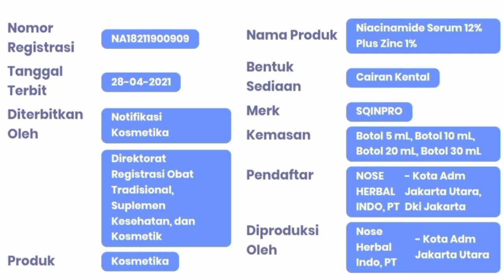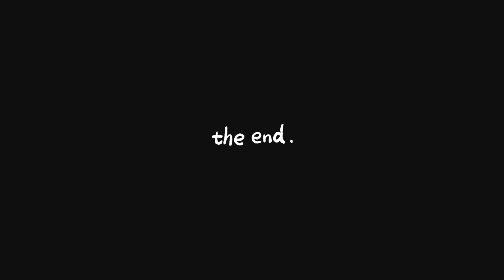Squinpro Niacinimade Serum 12% Plus Zink 1%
Brand skin care lokal, Sqinpro, meluncurkan rangkaian skin care untuk mengatasi berbagai masalah kulit. Dengan berbagai kan-dungan di dalamnya, Sqinpro menghadirkan skin care yang bisa memberikan hasil nyata. Sqinpro menghadirkan dua serum sekaligus yang dapat membantu mencerahkan, mengencangkan, mengatasi jerawat, dan melawan tanda-tanda penuaan. Dua rangkaian serum ini adalah Sqinpro Vitamin C Serum Plus dan Sqinpro Niacinamide Serum 12% Plus Zinc 1%. Duo serum ini memiliki tekstur ringan dan bisa menyerap lebih cepat ke dalam kulit. Keduanya merupakan serum hybrid yang dibuat dengan inovasi terbaru, meng-gabungkan antara bahan-bahan aktif dan natural. Sqinpro Vitamin C Serum Plus dan Sqinpro Niacinamide Serum 12% Plus Zinc 1% juga diformulasikan secara khusus oleh para ahli agar dapat memberikan solusi perawatan kulit terbaik. "Kami menggunakan ingredients hybrid, gabungan dari bahan aktif dan bahan natural. Kami yakin dengan menggabungkannya secara tepat dan sesuai, maka hasilnya akan efektif. Tentunya penggabungan ini sudah melewati tahapan riset yang cukup panjang, kami dapat memastikan bahwa produk kami aman dan memberikan hasil nyata untuk segala permasalahan wajah," ungkap Venny Christian, founder Sqinpro. melalui siaran pers yang diterima Media Indonesia,

Sqinpro Niacinamide Serum 12% Plus Zinc 1% Dengan kosentrasi 12% menjadikan serum Sqinpro produk serum di pasar indo-nesia ‘the highest concentration ever’. Selama ini dipasar skincare Indonesia hanya ada 10%. Serum ini luar biasa bagus nya untuk mendapat hasil nyata yang lebih cepat dengan kandungan Niacinamide (Vitamin B3) 12% tetap aman buat kulit. Selain Niacinamide serum ini mengandung juga Zinc PCA 1%, dan Tocepheryl Acetate. Niacinamide 12% ini berfungsi effektif dalam membantu memperbaiki tekstur kulit, menjaga kelembapan, mencegah inflamasi, serta mencerahkan kulit sedangkan Zinc PCA 1% berfungsi untuk mengatasi jerawat, peradangan, mengontrol minyak berlebih dan bersifat anti-bakteri dan Tocopheryl Acetate untuk mencegah kerutan dan menyamarkan tanda-tanda penuaan yang muncul. Serum ini digunakan untuk memperkuat skin barrier sehingga kulit bisa lebih terlin-dungi dari efek negatif sinar UV dan polusi. Formulanya membantu menghilangkan noda hitam, mencerahkan kulit kusam, dan memperhalus tekstur kulit. Menariknya lagi, Sqinpro Niacinamide Serum 12% Plus Zinc 1% juga dapat digunakan untuk mengontrol jerawat dan membantu mengecilkan pori-pori. Setiap varian serum Sqinpro dijual dengan harga yang cukup terjangkau. Sqinpro Vitamin C Serum Plus dan SKINPRO Niacinamide Serum 12% Plus Zinc 1% dijual seharga Rp 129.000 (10 ml) dan Rp 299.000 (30 ml). (OL-12)